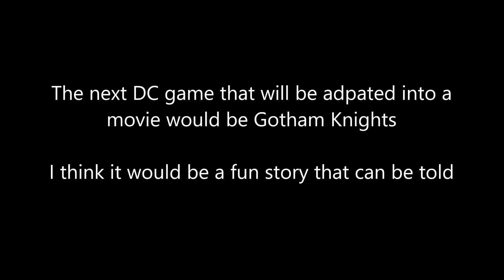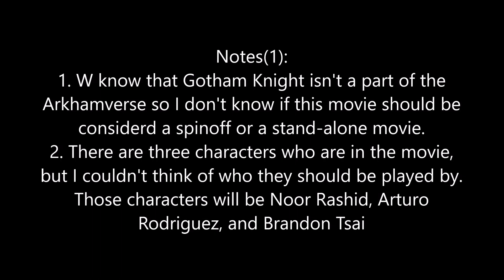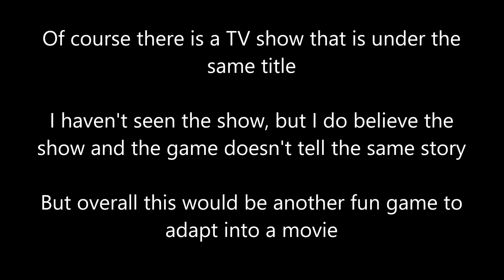Gotham Knights (fan cast)